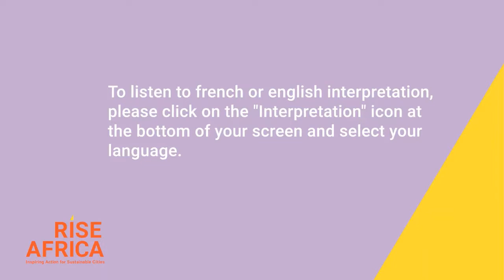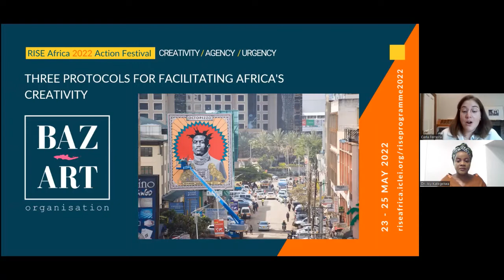Three protocols for facilitating Africa’s creativity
Three protocols for facilitating Africa’s creativity | Trois protocoles pour faciliter la créativité de l’Afrique